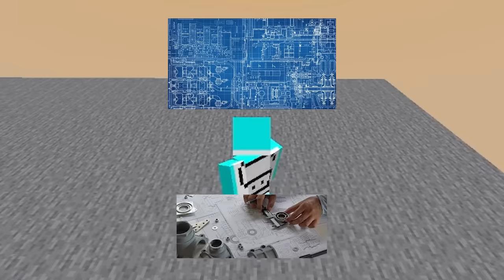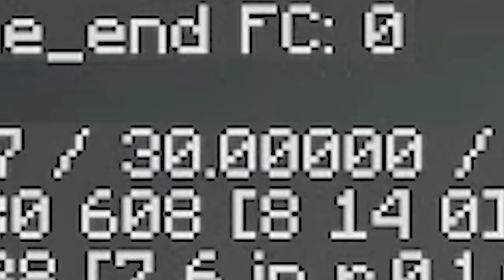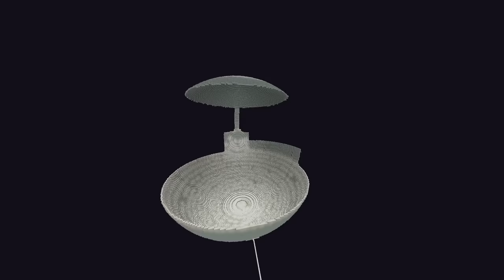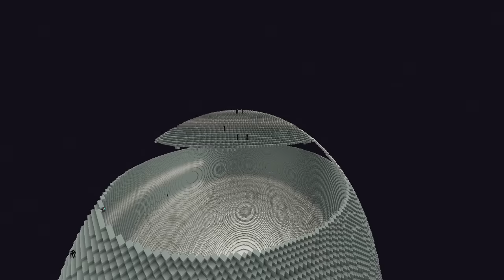I Built a REAL Moon in Minecraft Hardcore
I Built a REAL Moon in Minecraft Hardcore. A Few days ago I built Chandrayan 3 Rocket in Minecraft Hardcore... So today, I built a Moon with the Moon lander in the world...

This Video took more than 50 Hours to Make.